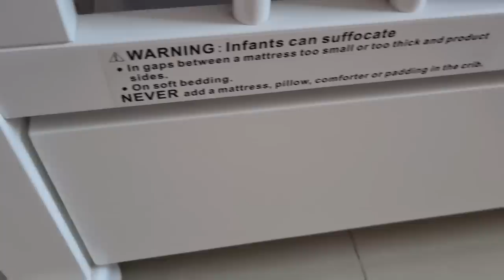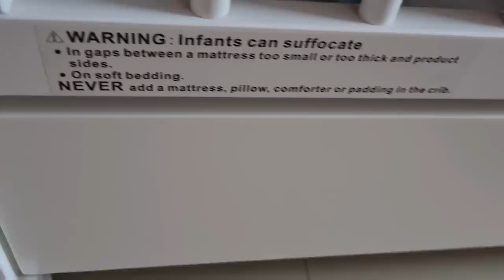Best Baby Crib In India || Fishers Price Baby Crib & Cot || Use Upto 6 years